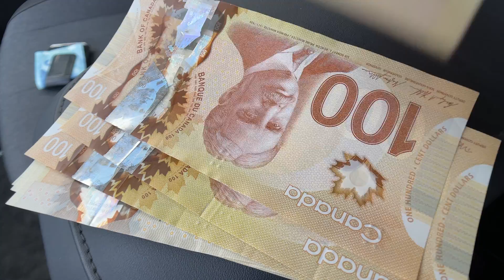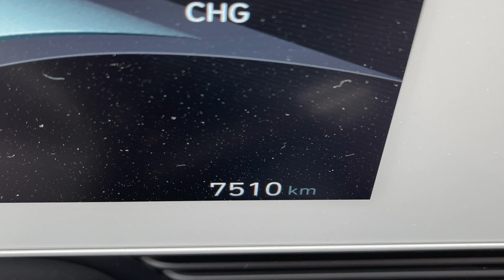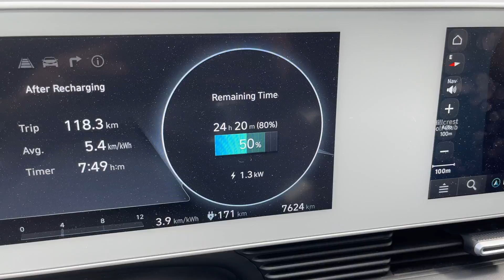Gas vs Electric Car: Ioniq 5 Charging Cost after 7,500 KMS.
A detailed cost breakdown of operating a Hyundai Ioniq 5 for three months and 7,500 KMS compared to a gas vehicle.